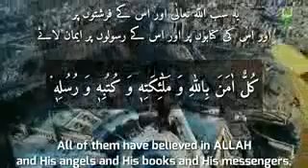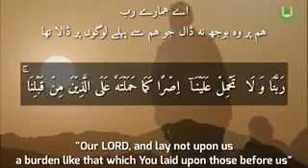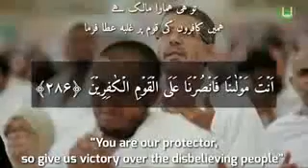surat ul bakra k last 2 ayat k Fazeelat